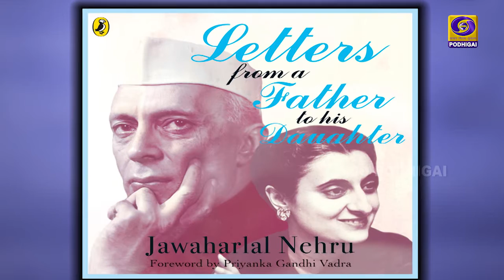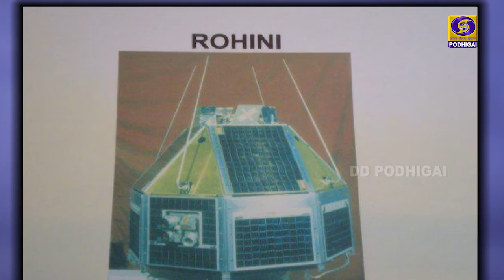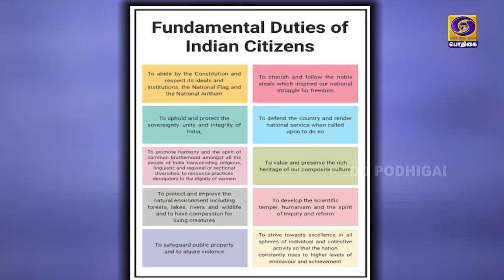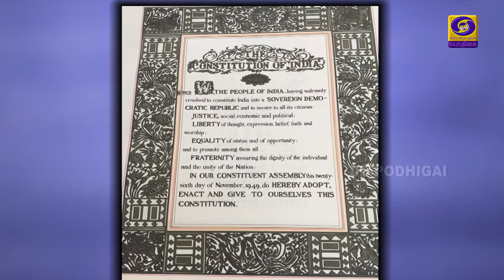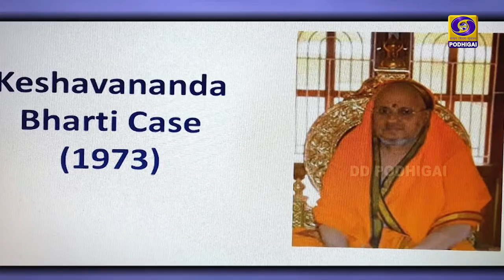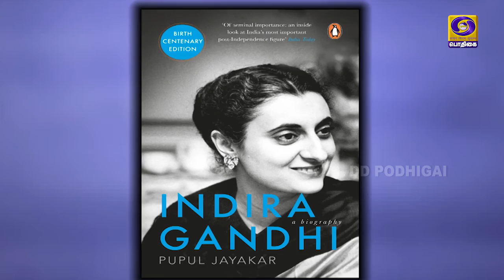கிழக்கு தேசங்களின் மகள் | Daughter of the East | 31 - 10 - 2020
Death Anniversary of Former Prime Minister Smt.Indira Gandhi